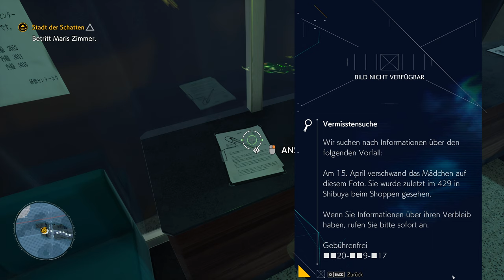Ghostwire: Tokyo - Nicht begeistert // Gameplay // 4K 60FPS // Deutsch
Willkommen zu einem kurzen, hoffentlich unterhaltsamen Einblick ins Spiel «Ghostwire: Tokyo» gespielt von und mit mir, INTROVERTIERT

Infos zum Spiel:

Ghostwire: Tokyo ist ein Action-Adventure aus dem Jahr 2022, das von Tango Gameworks entwickelt und von Bethesda Softworks veröffentlicht wurde. Die Geschichte spielt in einer fiktiven Interpretation von Tokio, Japan, das von übernatürlichen Wesen überrannt wurde, die von einem Okkultisten auf die Stadt losgelassen wurden. Die Spielfigur, ein Junge namens Akito, der bei einem Autounfall tödlich verletzt wurde, wird von einem Geist gefunden und besessen, der ihm verschiedene Fähigkeiten verleiht, die es ihm ermöglichen, gegen die Gespenster zu kämpfen, das Verschwinden der Tokioter Bevölkerung zu untersuchen und seine Familie zu retten.